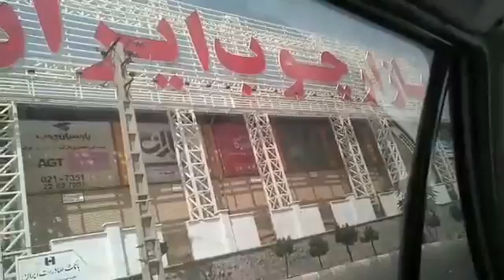۷ خردادماه ساعت ۱۲، تهران بازار چوب ایران به اعتصابات سراسری پیوست